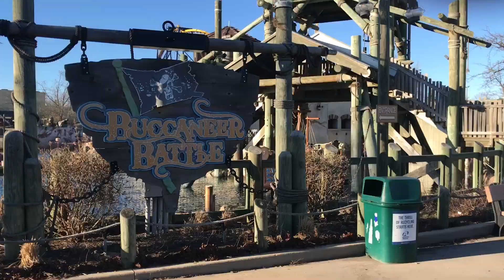SIX FLAGS OPENING DAY!!! - Episode 11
K!ng Dr!pE is born!

This was an awesome day with a few of my friends. Keeping my mind positive and moving forward. That's all you have to do.

Like it up!!!